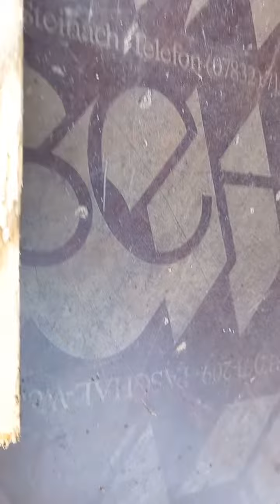ЧИСТКА ДИСКА WOLKSWAGEN| ПРОЕКТ WOLKSWAGEN DAS AUTO